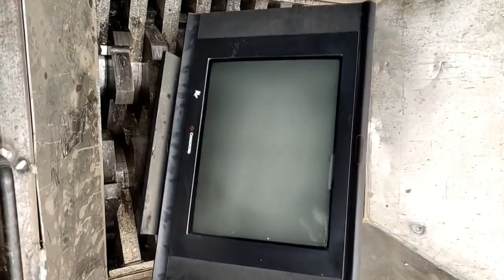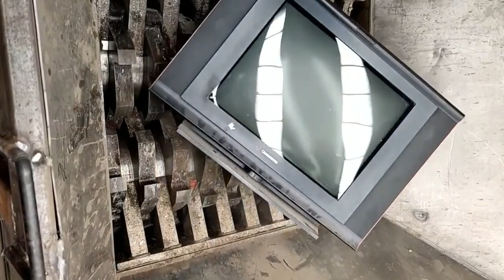The most powerful crusher VS TV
The pulverizer tears all kinds of things. It challenges all kinds of things you think and can't think of. Listening to the sound. It's so cool.